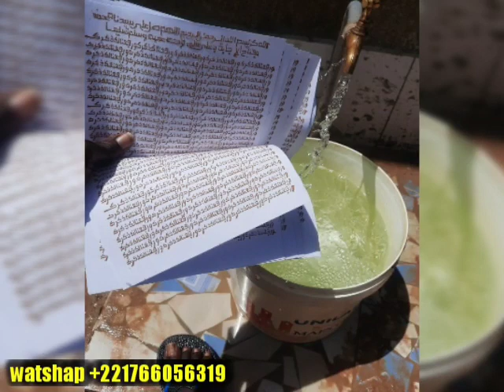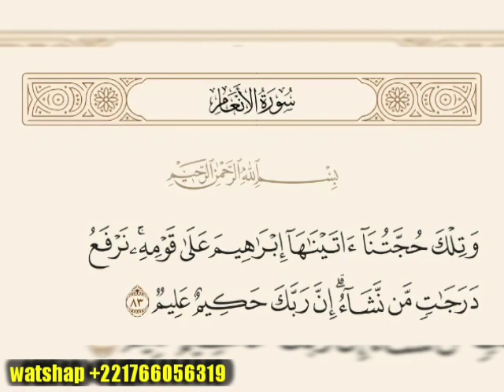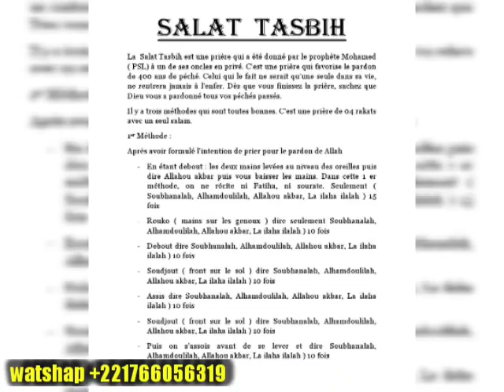LOU AM SOLO SI WALOU EXAMEN ,CONCOURS ADMIS AU PREMIER TOUR INCHALA